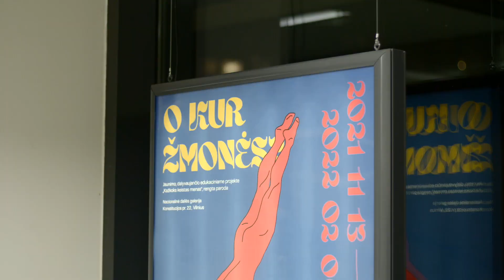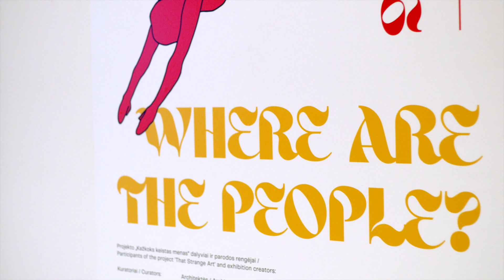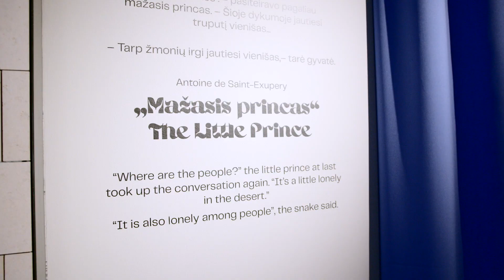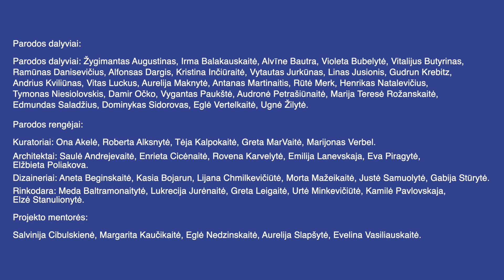Paauglių komandos rengta paroda „O kur žmonės?“